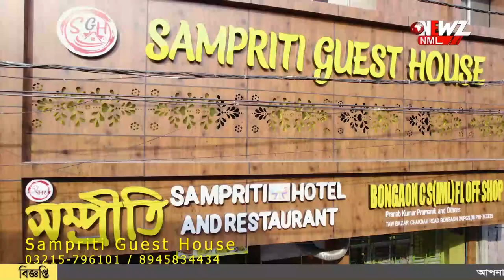মে দিবসের কর্মসূচিতে যোগ দিয়ে সানস্ট্রোকে মৃত্যু!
মে দিবসের কর্মসূচিতে যোগ দিয়ে মৃত্যু। কর্মসূচি চলাকালীন হঠাৎ পরে যান। হাসপাতালে নেওয়ার পর মৃত্যু হয় ওই বাম কর্মীর। সানস্ট্রোকে মৃত্যু বলে জানা গেছে।